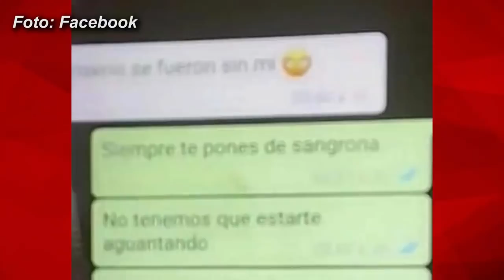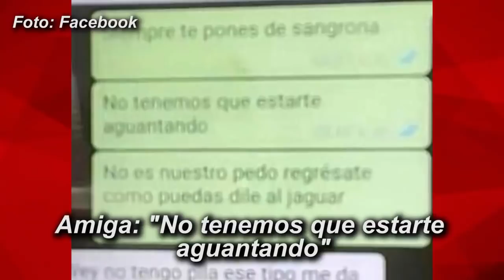DESGARRADOR Pretendiente de Debanhi hace inesperada confesión frente a todos y acepta lo inevitable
DESGARRADOR. Pretendiente de Debanhi la salía a buscar todos los días junto a su abuela y ahora que ella está muerta, llorando hace tremenda confesión (VIDEO) 👉🏽